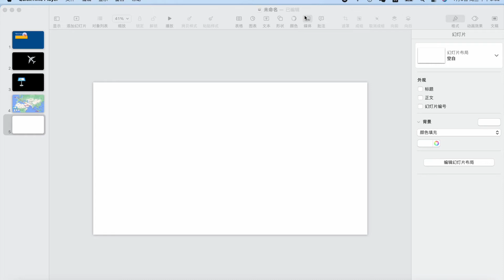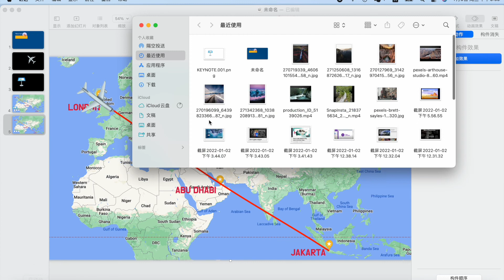How to Create Airline Route Map In Keynote (tutorial)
This is keynote tutorial for beginner .